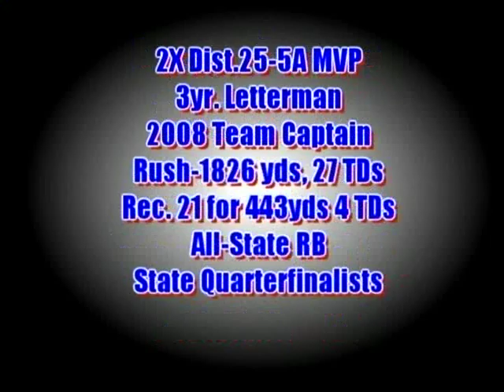Ryan Swope #25, Austin Westlake H.S.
Ryan Swope #25 Senior Highlights